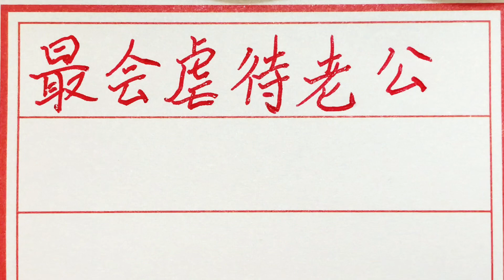老人言：最会虐待老公的五大生肖